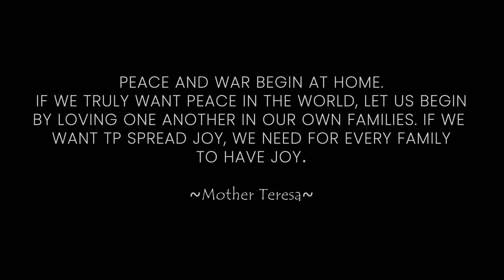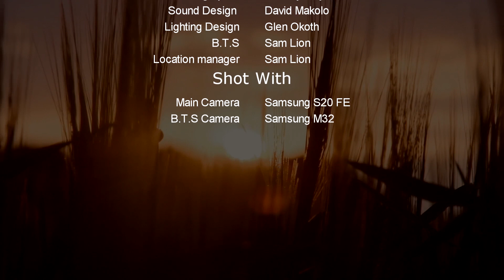The Epiphany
Amani, a teenage daughter to Joy and Frank has endured enough emotional trauma from seeing her parents always fighting, yelling at each other and her father’s physical abuse to her mother.
Days have become dreadful, tainted by the violence that lurks in the night. This takes a toll on her until one day she intervenes before they kill each other questioning why they were still together when all they do is fight.
Will Joy and Frank finally realize the hurt they cause their child? Are they too far gone to reconcile? Will they find better ways to deal with their conflicts?
The Epiphany dives deep into conflicts, lack of healthy conflict resolution strategies and the effects on children living around domestic violence.